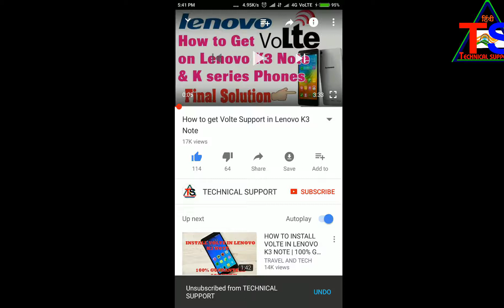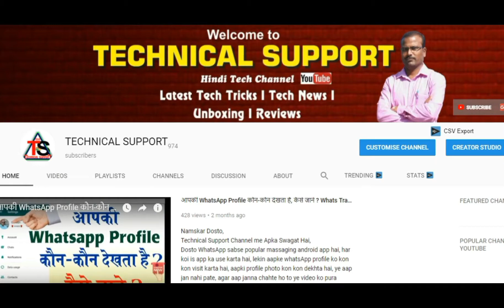Jio Prime Membership Expire 2018, 31 मार्च 2018 को बंद हो जाएगी जिओ की सभी सर्विस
Namskar Dosto,
Technical Support Channel me Apka Swagat Hai
Jio News Updates - Reliance JIO Customers को बड़ा झटका, 31 मार्च 2018 को बंद होंगी Free Service